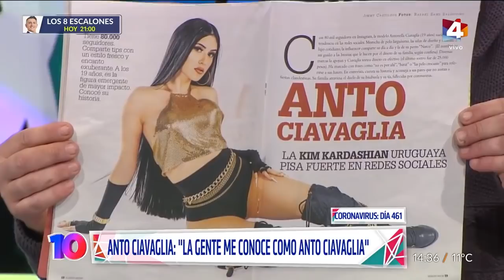Conocé a Anto Ciavaglia, la Kim Kardashian uruguaya que demanda a una revista por no ser la tapa